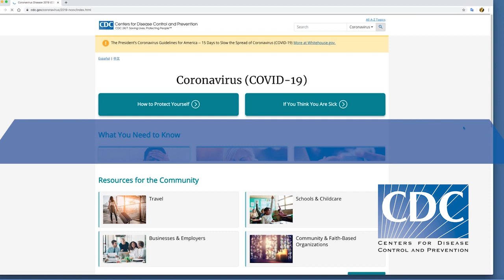Covid-19 and Covered CA